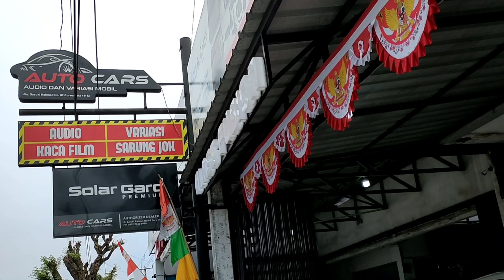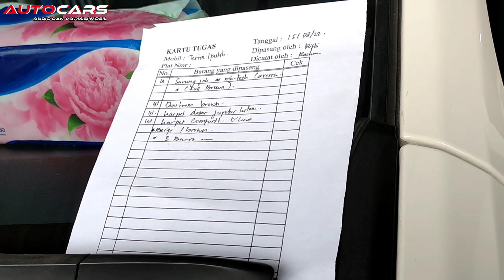ALL NEW RUSH DENGAN MODEL SARUNG JOK YANG KECE PUNYA - BY AUTOCARS PURWAKARTA